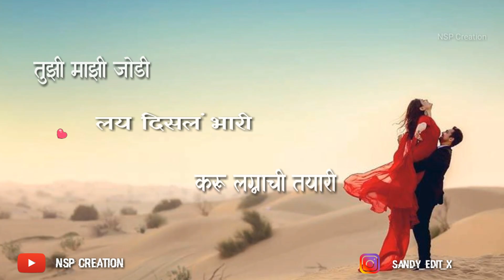Ishkkachi Nauka | Marathi Whatsapp Status | NSP Creation